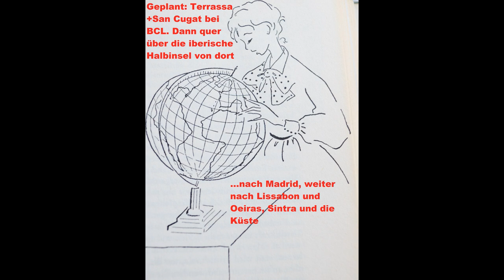Flug EW9442 live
vlog Dieser Eurowings Flug nach Barcelona ist gleichzeitig Auftakt zu einer Reise quer über die iberische Halbinsel von Ost (Barcelona) nach West (Lissabon).

KORREKTUR: Montjuic ist falsch! Es soll das Kloster Montserrat heißen !

Starting the adventure of crossing Spain to Portugal = Barcelona to Lissabon = East to West by car.